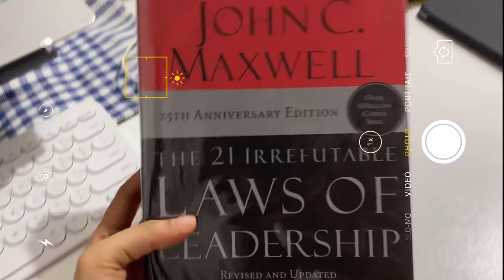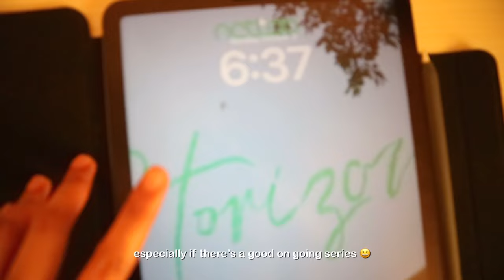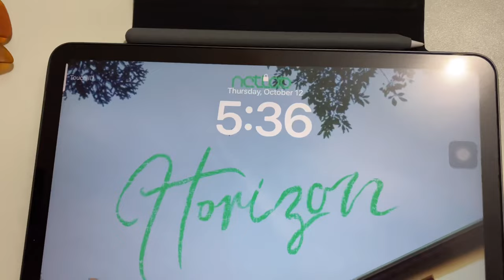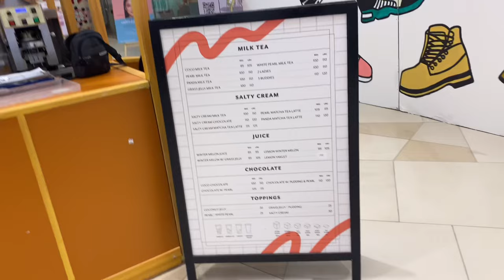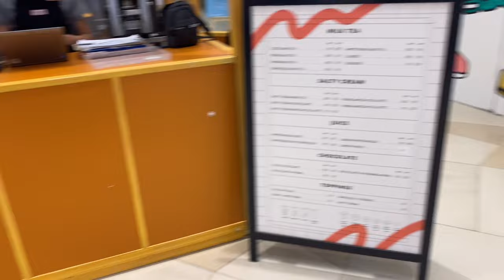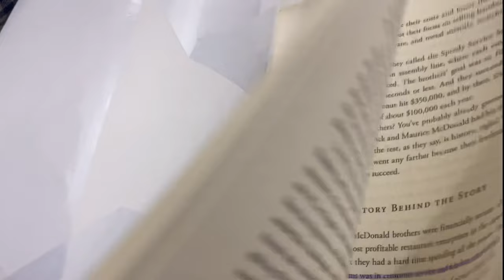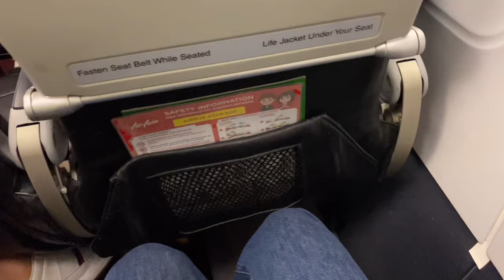WFH & RTO Days, Dinner at Mitsukoshi Mall, New book, Going Back to Iloilo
• camera/edit
→ Canon eos m10, iPhone 11
→ VLLO

Music ✨